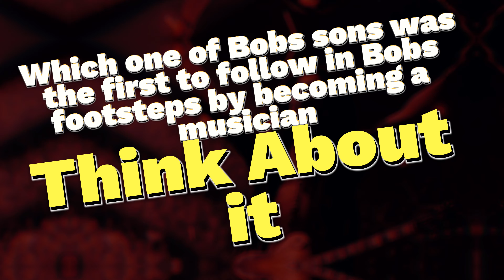#19 Its Bob Marley Q&A Time! Have Fun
Welcome to "Journey with Marley," a fun and interactive video series exploring the life and music of Bob Marley. Join us as we ask questions and share answers about this iconic reggae legend.

Why "Journey with Marley"?

Celebrating Bob Marley: Discover the magic behind his timeless music and messages, whether you're a devoted fan or new to his music.

Unity and Love: Explore how Bob Marley's music promotes unity, love, and social consciousness.

Fun and Engagement: We make learning enjoyable with entertaining hosts and fascinating stories.

Community: Join a global community of Bob Marley enthusiasts who share your passion.

Topics We'll Explore:

Bob Marley's Life and Influences
Iconic Songs and Albums
Social and Political Impact
Legacy and Ongoing Influence
How to Get Involved:

Watch our episodes and join the conversation in the comments.
Share your thoughts, memories, and questions.
Connect on social media using JourneyWithMarley.
Suggest topics for future episodes.
Invite friends and family to join this musical journey.
Let's celebrate the reggae legend, learn together, and keep Bob Marley's spirit alive for generations to come.